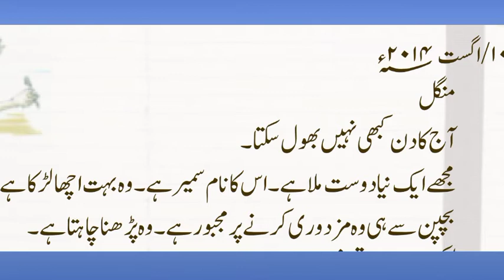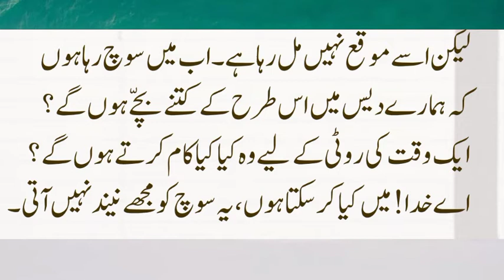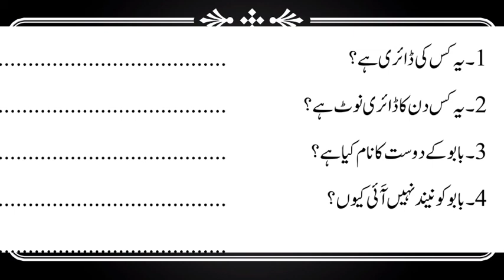7th URDU CLASS 12 DEVADHAR UP SCHOOL NEDIYIRUPPU